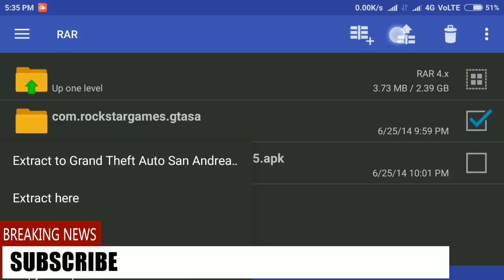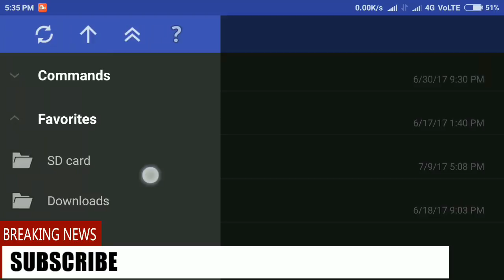How to download GTA San Andreas for Android in 3 MB ! { OUTDATED }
Note- For a reason , it only works on Kitkat (4.4) devices.

Mr. Raina Channel !
About me:
My name: ABHAY RAINA

HQ TEXTURES AND SATURATION ! JUST 20 MB ! MUST WATCH"